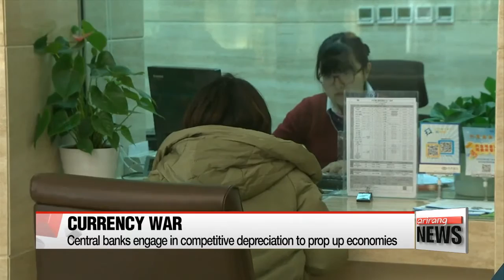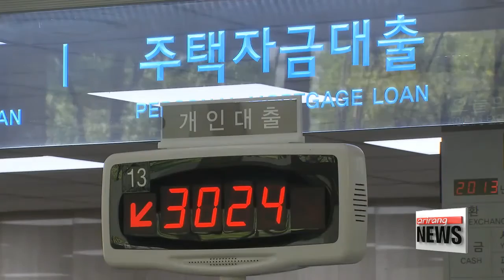Bank of Korea forecast to cut rates amid global currency war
각국 환율전쟁 격화••• 한국도 기준금리 인하 전망
Central banks around the world are devaluing their currencies to keep themselves competitive.
Korea has been no exception，... cutting its rate to a record－low one－and－a－half percent over the past year or so.
And analysts say further cuts could be on the horizon soon.
Park Se－young has the numbers.
The ″global currency war″ is intensifying， with central banks in various countries following China′s movement to weaken their local currencies.
According to Bloomberg， the People′s Bank of China cut the yuan midpoint by 0.22 percent in January， …after having devalued its local currency by nearly five－percent in just four days last August.
The PBOC did on Thursday raise the yuan fixing by zero－point－1－6 percent to fight off bearish sentiments.
The Bank of Japan recently adopted a negative interest rate strategy， which will in effect drive down the yen.
The European Central Bank， having rolled out a negative rate policy in 2014， is likely to cut its interest rates again in March.
Global investment banks are extending their forecasts of the Bank of Korea lowering its benchmark interest rate within the first three months of the year.
Speculation of a rate cut at this month′s policy meeting rose sharply after the BOJ′s negative interest rate announcement，. … following concerns of the Korean won appreciating against the yen and hurting exporters.
Korea′s exports shrank 18－point－five percent on－year in January， …the biggest drop since 2009.
But the country′s heavy household debt and the potential of a faster outflow of foreign capital are factors that could prevent the BOK from lowering rates further.